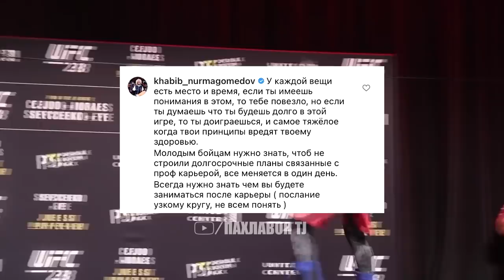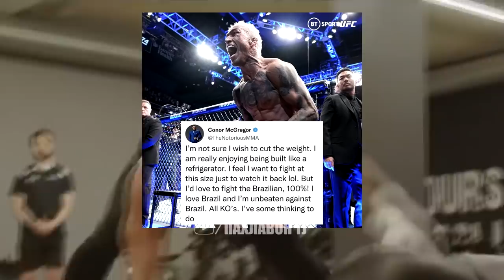Дана Уайт: Ма Исламро зидди Оливейра дидан мехохум | Чавоби Конор ба Чендлер ва Оливейра | Хабиб оид